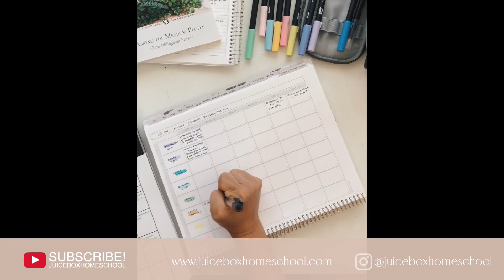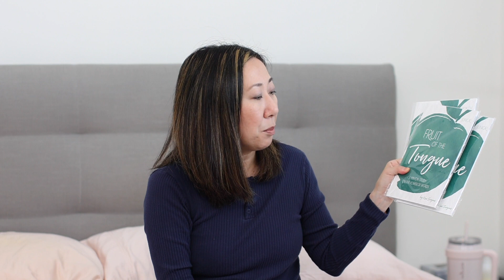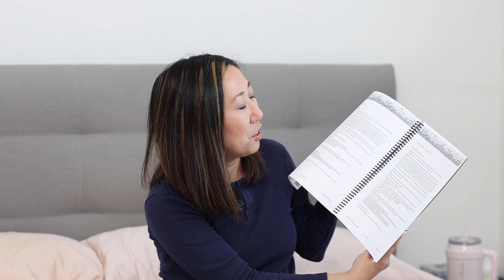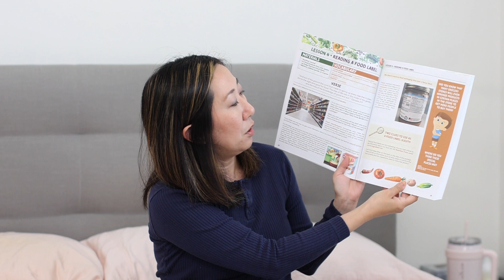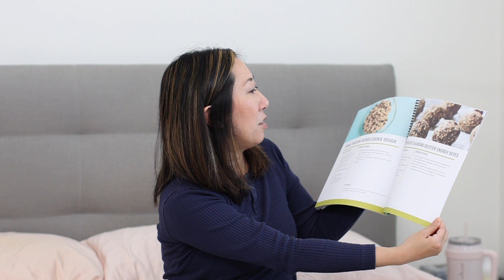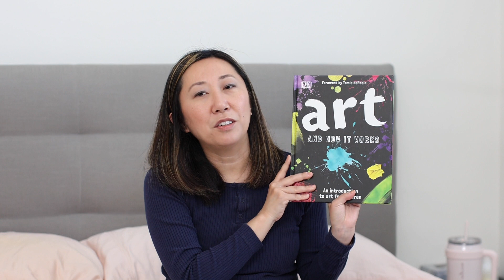FAMILY SUBJECTS | MORNING TIME | HOMESCHOOL CURRICULUM | 2023-2024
When it makes sense to combine children for subjects, we aim to do it family style in our homeschool. It saves time and energy for me, and adds an element of fun and comraderie for them!

Homeschool Links:
Amazon Homeschool Favorites